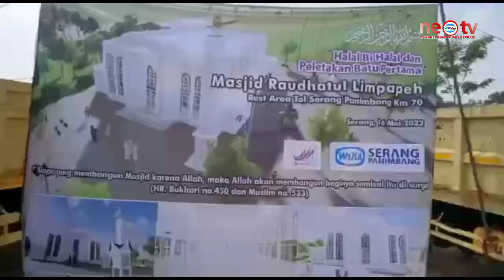Peletakan Batu Pertama Pembangunan Masjid di Res Area Tol Serang -Panimbang Rumah Gadang Limpapeh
Rumah Gadang Limpapeh Bakal Bangun Masjid di Res Area Tol Serang-Panimbang

Rumah Gadang Limpapeh atau organisasi perempuan Minang melakukan peletakan batu pertama yang berencana akan membangun rumah ibadah Masjid di Rest Area tol Serang-Panimbang bekerjasama dengan PT. Wijaya Karya (Wika), Selasa (16/05/2023).

Pada acara itu turut hadir Kepala Dinas (Diskoumperindag) Kabupaten Serang Adang Rahmat, Direktur PT. Wijaya Karya (Wika) Teknik dan Operasi NurListio Hadi, dan Tokoh warga Minang purnawirawan Irjen Pol Marwan Paris.

Pembangunan beribadah ini diberi nama Masjid Raudhatul Limpapeh yang berlokasi di Rest Area Km 70, Kecamatan Cikeusal, Kabupaten Serang. Rencana pembangunan Masjid ini menghabiskan dana senilai Rp 2,5 miliar.

Hj.Yanti Rosalina selaku Ketua Umum Rumah Gadang Limpapeh atau organisasi perkumpulan ibu-ibu perantau Minang pada kesempatan itu mengatakan, bahwa organisasi perempuan Minang bekerjasama dengan PT.Wijaya Karya membangun untuk membangun rumah ibadah Masjid Raudhatul Limpapeh di Ress Area pertama di Tol Serang-Panimbang KM 70 bertempat di Kecamatan Cikeusal, Kabupaten Serang, Provinsi Banten dengan rencana anggaran Rp.2,5 Miliar yang rencananya dilakukan peletakan batu pertamanya bertepatan diacara Halal Bihalal rumah gadang  Limpapeh tersebut.

"Ini bagian do'a kami yang akan merencanakan pembangunan Masjid Raudhatul Limpapeh ini dimaknai dari kebersamaan untuk menyukseskan pembangunan tempat ibadah yang bisa dimanfaatkan oleh pengguna jalan ress area tol Serang-Panimbang yang disumbangkan oleh komunitas warga Minang," ungkap Hj.Yanti Rosalina.

"Kami ucapkan terima kasih atas kerjasamanya dalam menjadikan ress area ini tempat usaha UMKM terutama masyarakat di sekitar ress area," sambungnya.

Hal senada juga disampaikan Sekretaris Umum (Sekum) dan Pendiri Rumah Gadang Limpapeh Hj. Evi Nofianti Syahrudin mengungkapkan, bahwa pembangunan masjid ini hasil dari donatur perkumpulan Rumah Gadang Limpapeh dan donatur lainnya yang telah menyumbangkan sebagian hartanya untuk pembangunan masjid tersebut.

"Anggota kita ini ada 100 orang. Nah dari 100 orang itu kita mengumpulkan dana dan ada juga donatur dari luar, alhamdulilah kita kumpulkan dana 1 bulan kemarin Rp 1,5 miliar," ungkapnya, Selasa (16/5/2023).

Dikatakannya, nantinya apabila masjid ini telah dibangun dapat digunakan baik oleh masyarakat ataupun pengguna jalan tol Serang-Panimbang untuk melakukan sholat.

"Ini kita perdana pembangunan masjid, ya peletakan batu pertama untuk Masjid Raudhatul Limpapeh masjid ini bisa dipergunakan oleh masyarakat Banten dan masyarakat yang melewati tol Serang-Panimbang," kata Evi.

"Ya dengan peletakan batu pertama pembangunan masjid ini, mudahan-mudahan kita mendapat pahala semuanya," sambungnya.

Sementara Direktur Teknik dan Operasi PT Wijaya Karya (Wika) Nurlistyo Hadi menyampaikan, pembangunan Masjid Raudhatul Limpapeh di Rest area tol Serang-Panimbang Km 70 ini nantinya pengguna jalan bisa digunakan untuk melakukan  beribadah di mesjid tersebut.

"Ya, kami bersyukur sekali pembangunan dan masjid ini di Rest area tol Serang-Panimbang bisa kita mulai dan insyaallah dalam waktu yang cepat, pengguna jalan bisa memanfaatkan masjid ini untuk sholat dalam perjalanannya sehingga insyaallah perjalanannya akan lebih barokah," tuturnya.

Irjen Polisi Purnawirawan seorang tokoh warga Minang pada kesempatan mengapresiasi sekaligus menyerahkan bantuan sebesar Rp 100 juta dari Ketua Umum Gebu Minang Dr. Oesman Sapta Odang kepada Ketua Umum (Ketum) Rumah Gadang Limpapeh, Hj Yanti Rosalina dalam acara tersebut. (Aldi)